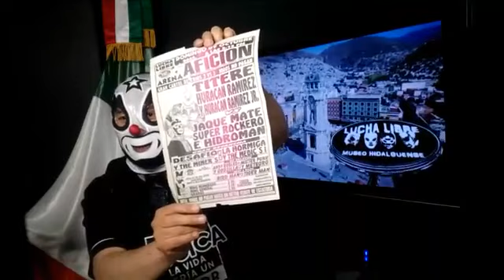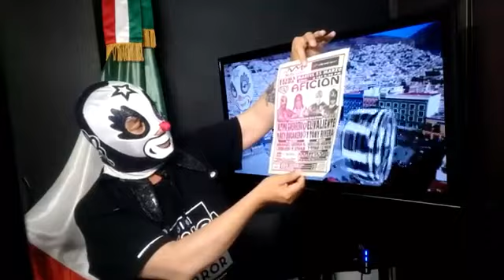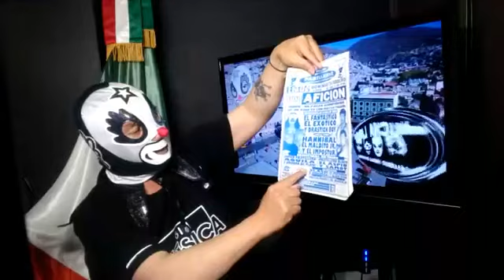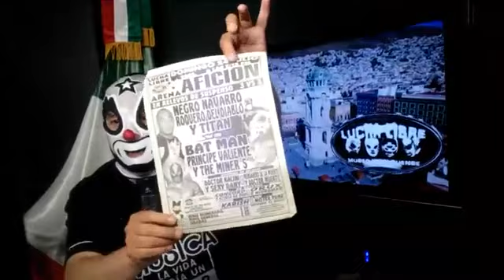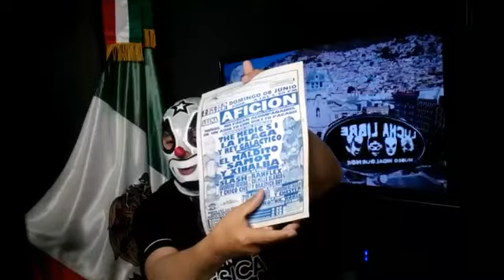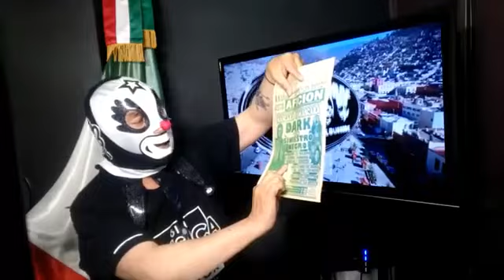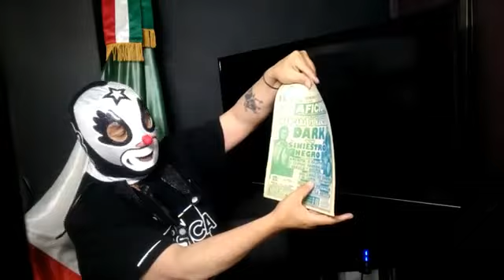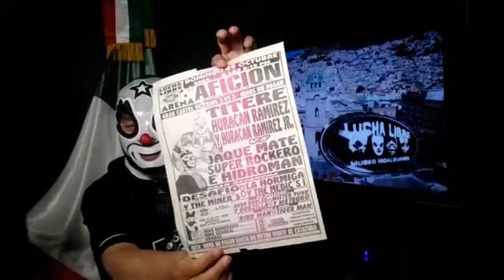TITERE, PROGRAMA 10 DE ENERO 2020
Presentación de programas de LUCHA LIBRE